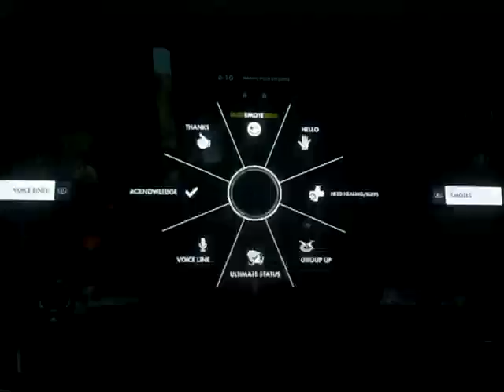Overwatch: Bastion #52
We won shortly after the video ended